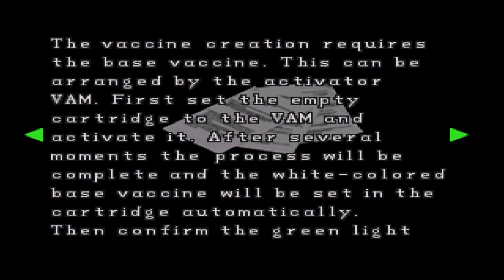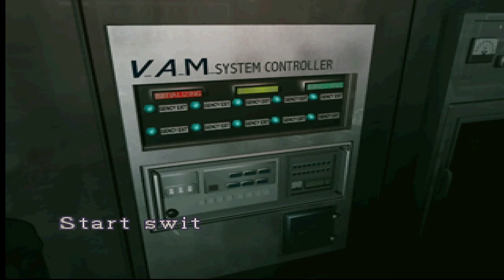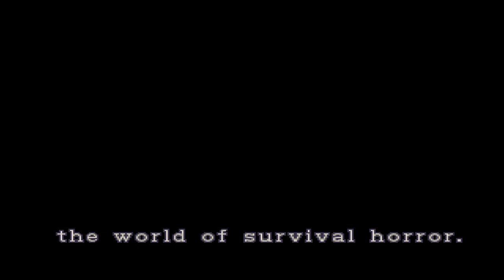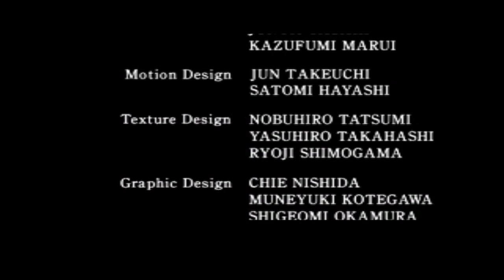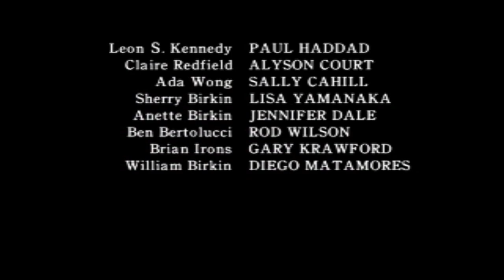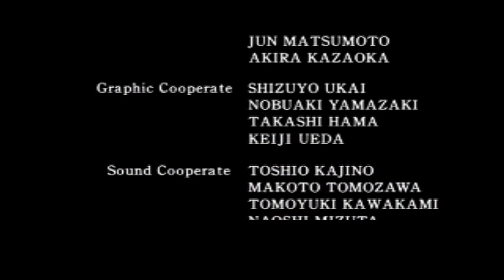Resident Evil 2 (1998) - walkthrough 2022- Final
Oh boy, another side project for the channel, i been looking forward to playing resident evil 2 for the channel, so i hope you enjoy the playthrough as i do.
don't worry i'll finish dead rising soon.

MrOrangeJoker Channel